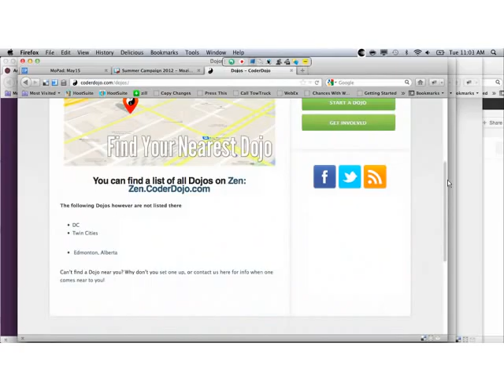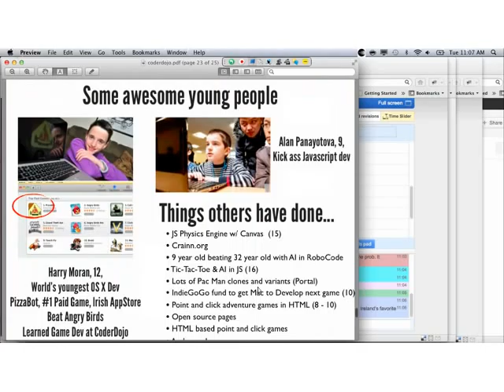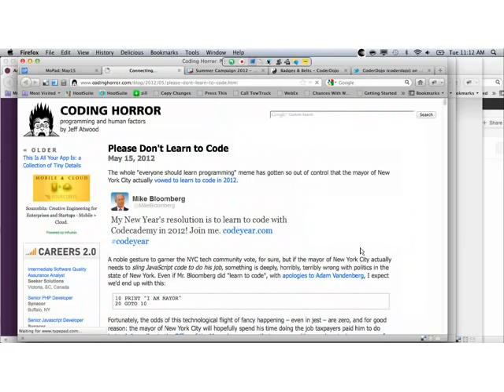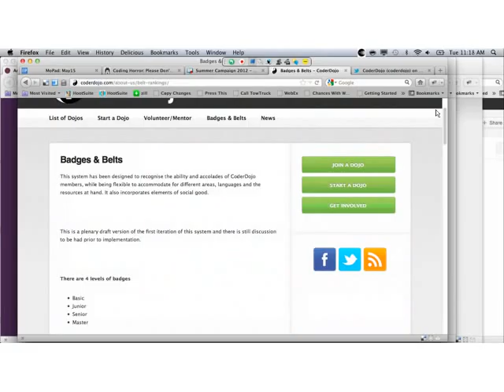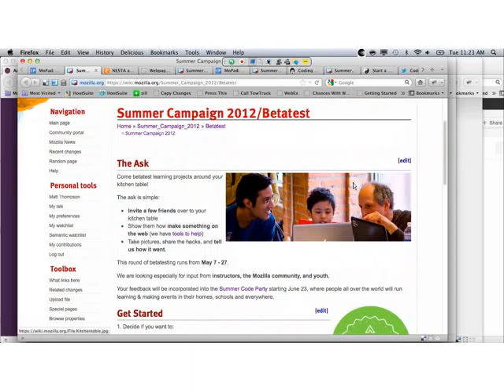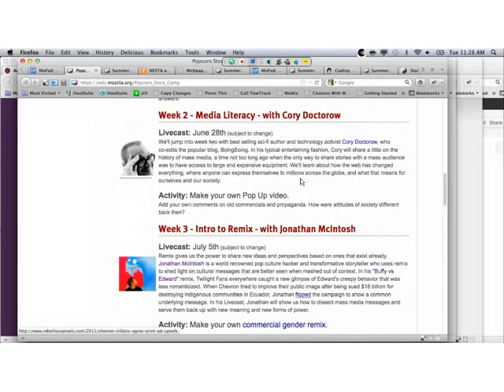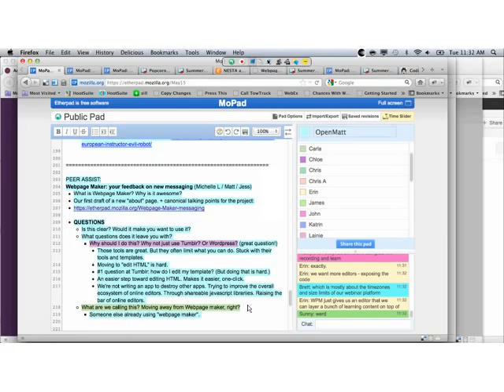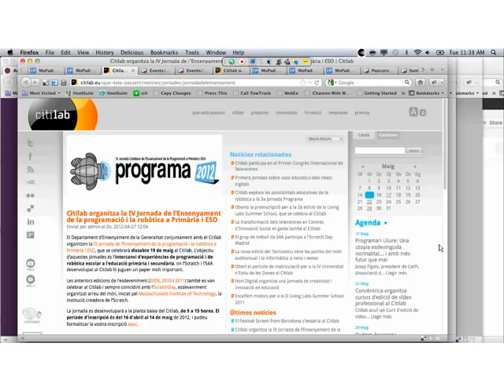Mozilla Weekly Webmaker Call - May 15, 2012